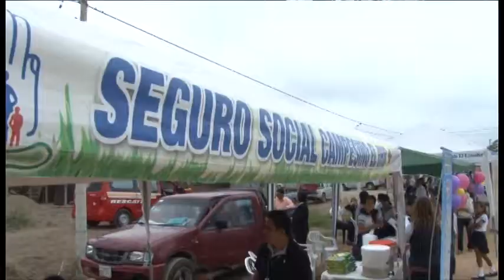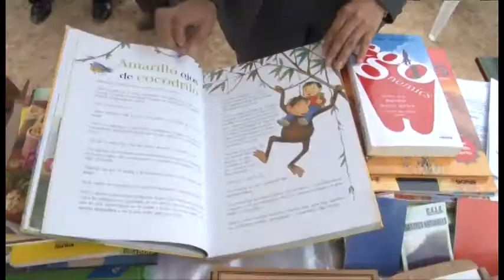GABINETE ITINERANTE EN BARRIO 16 DE MARZO